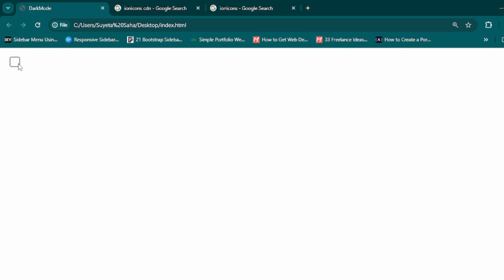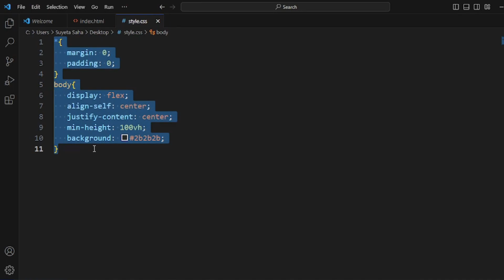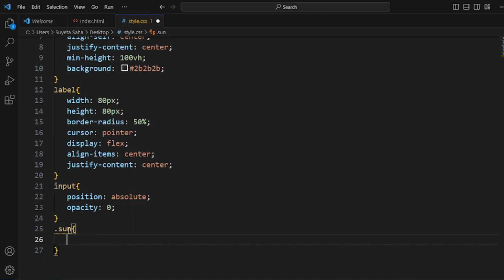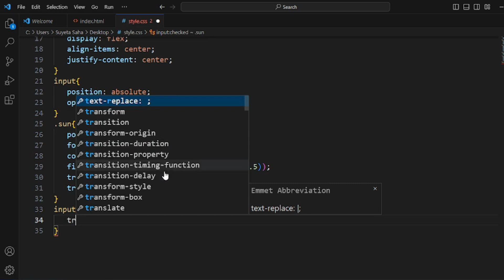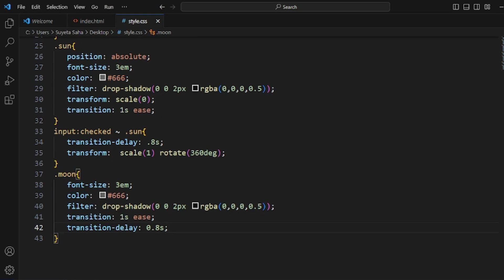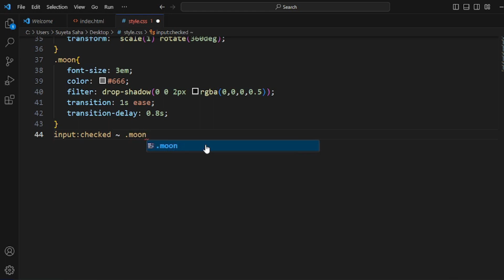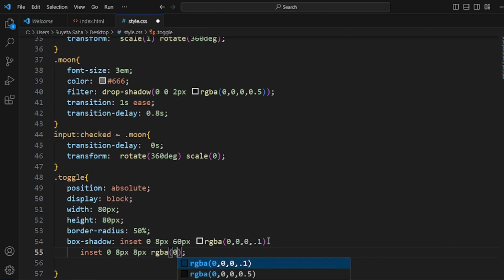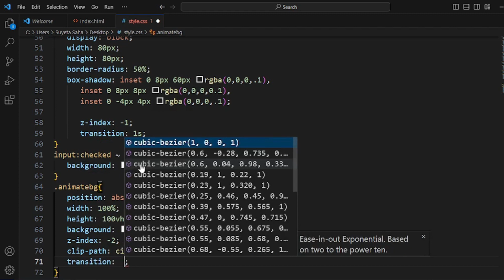How To Make Dark-mode Hover Effect 🤍🖤 | Created Dark-mode Hover Effect Using HTML CSS & JS 🎯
🤗Click for more:

Css Loading-

Card Hover-

Cloud Animation-